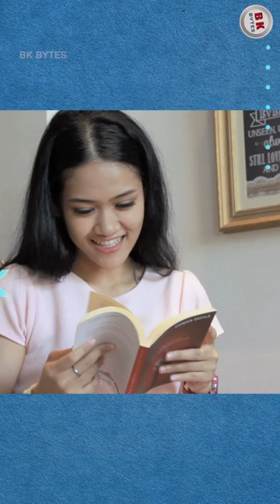Oldest country in Europe | bulgaria | History of Bulgaria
Bulgaria: Europe's Timeless Cradle of Civilization

Introduction:

Nestled in Southeastern Europe, Bulgaria is a country where history unfolds like the pages of an ancient manuscript. As one of the oldest countries in Europe, its story is a rich tapestry of civilizations, rulers, and cultures. In this article, we will delve into the fascinating history of Bulgaria, a land that has endured and thrived for millennia.

A Timeless Land:

A Rich Legacy: Bulgaria's history stretches back over 1,300 years. It's one of the few European countries with a history so ancient and continuous.

The Thracians: The first inhabitants of the Bulgarian lands were the enigmatic Thracians, known for their remarkable gold treasures and unique customs. Their presence dates as far back as 6,000 years ago.

The Roman Influence:

Roman Conquest: The Romans absorbed the Thracian territories in the 1st century AD, and the region became part of the vast Roman Empire. Bulgaria was home to numerous Roman towns and important trade routes.

Early Christianity: Bulgaria played a pivotal role in the early Christian church. The ancient city of Nesebar, a UNESCO World Heritage Site, is a testament to the thriving Christian communities that existed.

The First Bulgarian Empire:

Foundation: In 681 AD, Bulgaria established the First Bulgarian Empire, making it one of the earliest European states. Khan Asparuh was its founder.

Golden Age: Under the rule of Khan Krum, the empire reached its zenith. The Bulgarians were known for their military prowess, art, and literature.

Ottoman Rule:

Long Dominion: Bulgaria endured over 500 years of Ottoman rule. This period left a significant mark on the country's culture, religion, and architecture.

National Revival: The 18th and 19th centuries saw the emergence of a national revival movement, which laid the groundwork for Bulgaria's eventual independence.

Independence and Modern Era:

Russo-Turkish War: Bulgaria achieved its independence from the Ottoman Empire in 1908. The Russo-Turkish War of 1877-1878 played a pivotal role in this process.

World Wars: Bulgaria was involved in both World War I and World War II. It experienced significant political changes during this time.

Contemporary Bulgaria:

Soviet Influence: After World War II, Bulgaria fell under Soviet influence, becoming a communist state until 1989.

Democratic Transition: The late 20th century marked a transition to democracy. Bulgaria has since made significant strides in political, economic, and social development.

A Cultural Mosaic:

Architecture and Art: Bulgaria's architectural heritage includes Thracian tombs, Orthodox monasteries, and Ottoman-style houses. The country boasts a vibrant tradition of music, dance, and visual arts.

Cuisine: Bulgarian cuisine is a delightful blend of flavors, featuring dishes like banitsa, kavarma, and Shopska salad.

Conclusion:

Bulgaria's history is a testament to the resilience and endurance of a people who have lived in the same land for centuries. Its heritage, deeply rooted in both ancient and more recent times, continues to shape the nation. From the Thracians to the Romans, Bulgarians have absorbed and adapted the influences of various civilizations, forging a unique national identity. As one of the oldest countries in Europe, Bulgaria stands as a living testament to the enduring spirit of a people who have overcome challenges, embraced diversity, and continue to celebrate their rich history and culture.

My YouTube Gears/devices & types of equipment:

My filter
My stand
My main mic
My phone
My mic

About bkbytes:
On Travel with Bkbytes, we share travel experiences and traveller uploaded their own experiences on the internet, so you can get new ideas about your next vacation, travel destination or just a short weekend escape. we studied more than 60 countries'' facts and toured places so we think it is safe to say that everyone will find something interesting to see here. we wanted our vlog to be available to as many viewers (bkbytees) as possible, so we decided to upload it in the world's oldest and first language even though we speak so many languagess we love our own mother, TAMIL